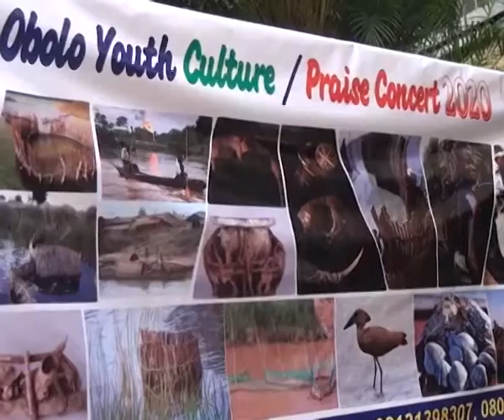Obolo Youths Celebrating Their Day!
Your Support for this Channel is highly solicited -

Subscribe, Like and Share our Videos and also Leave Your Comments so we can serve you better with more quality videos and you will be rewarded soon as you continue to stay with and follow us. We are working out a reward system presently and you can be sure it will be worth your while. Just stay with us and you will be glad you did.

You Can Also Like Our Facebook Pages -
BMC Documentaries and BMC Entertainment.

Thank You and God Bless You Real Good!